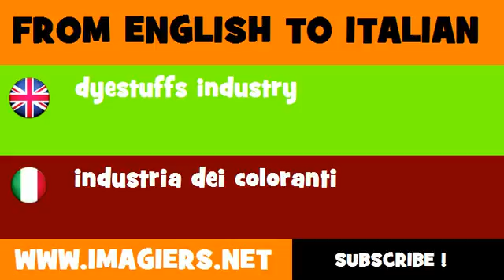How to say dyestuffs industry in Italian